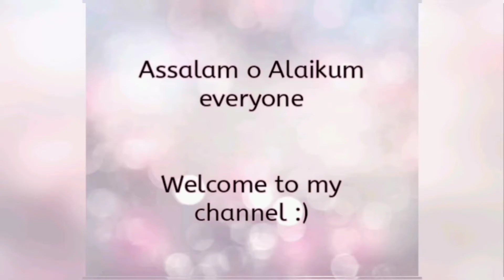Walima vlog🌠 wedding guest look - outfit idea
hey guyz wecome back to my channel.. I hope u all are doing good..in this video m gonna share dress idea for walima as a wedding guest.. I hope u like this video